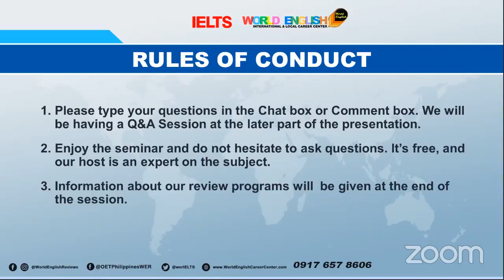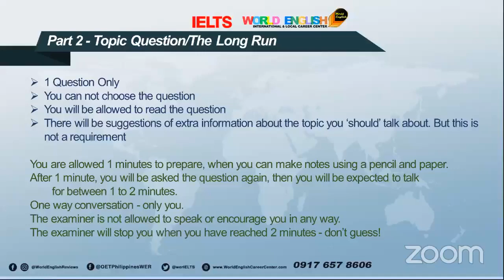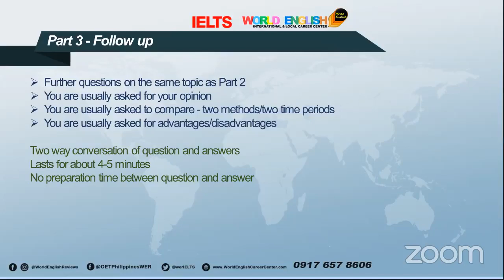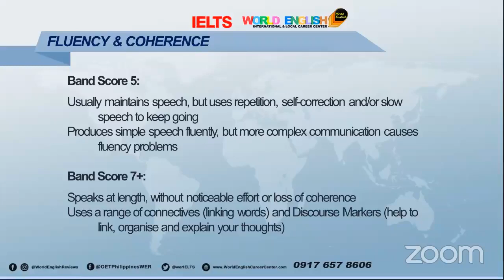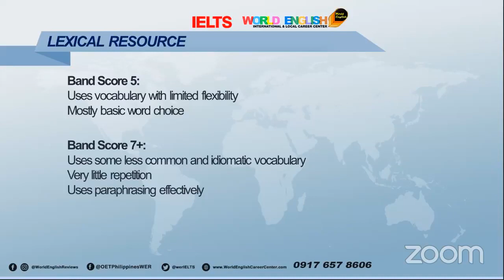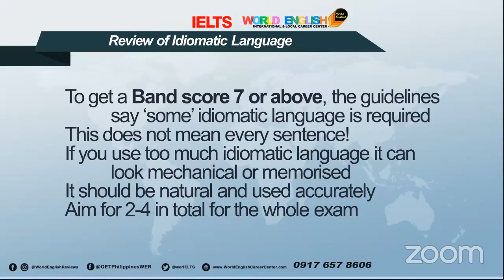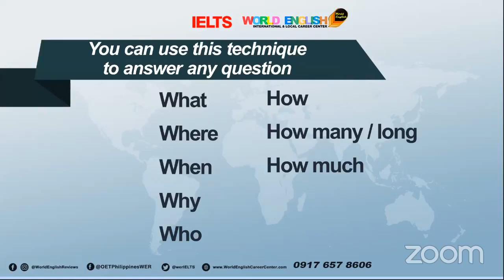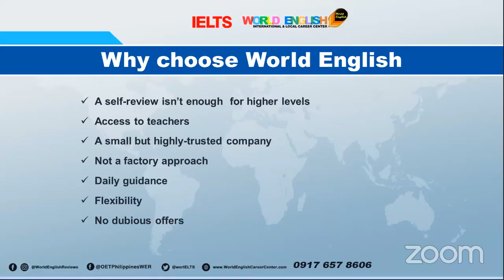FREE IELTS LECTURE WITH WORLD ENGLISH